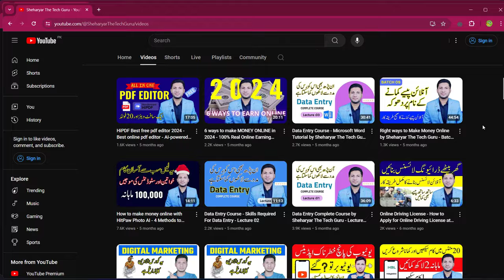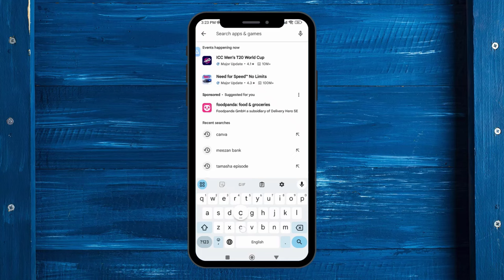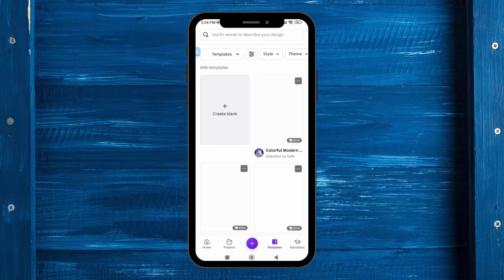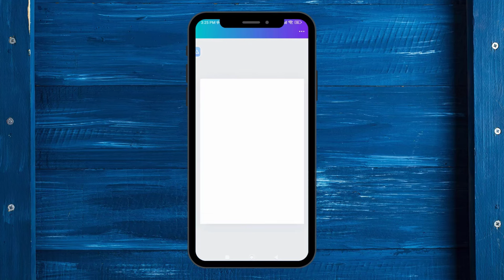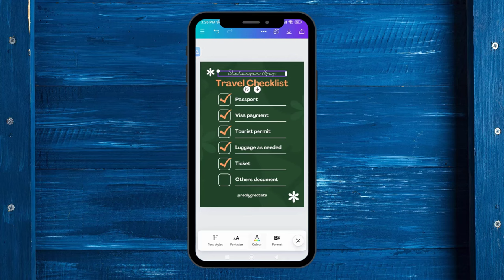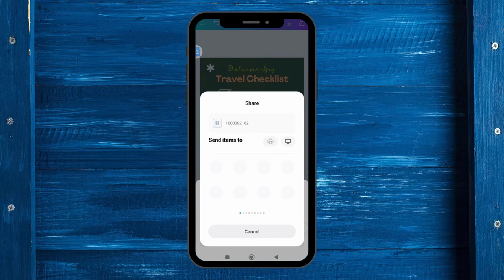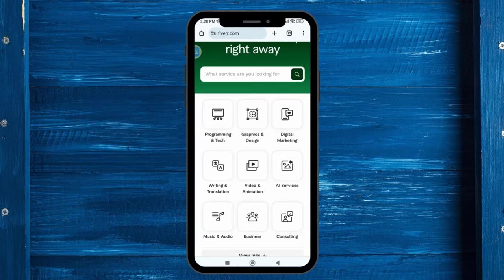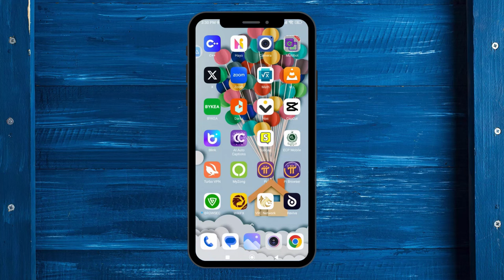1 Real way for online Earning in Pakistan Without investment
In this video, discover a practical way to start earning online in Pakistan without any investment. I’ll teach you how to design attractive and functional checklists using Canva, a free and easy-to-use design tool. Follow my step-by-step guide to create your own checklists and learn how to sell them on Fiverr and other freelancing marketplaces. Whether you're new to freelancing or looking to expand your income streams, this video provides valuable tips and strategies to help you succeed.